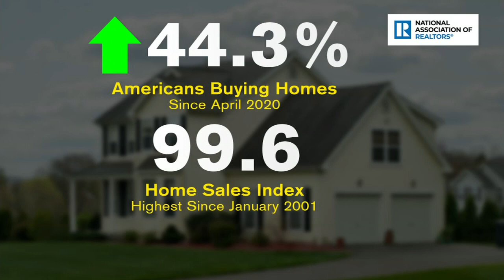Low inventory, low mortgage rates leading rebound in real estate market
Signs are up and many people across the country and in western Massachusetts are looking to buy a home.